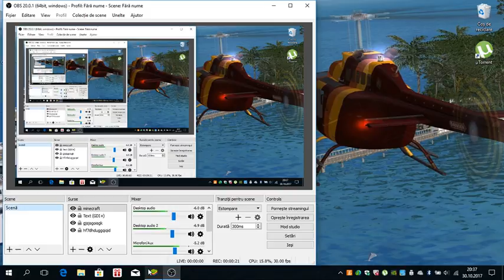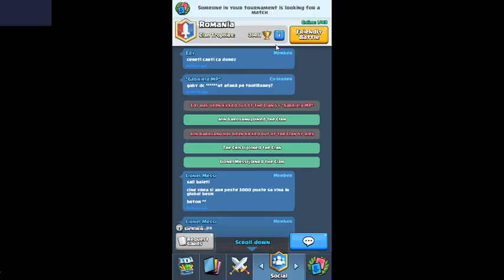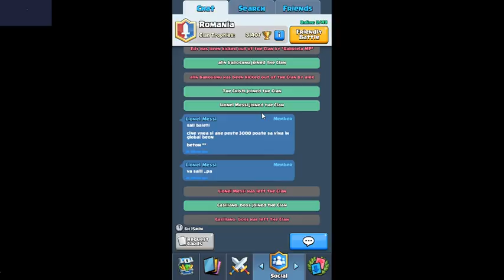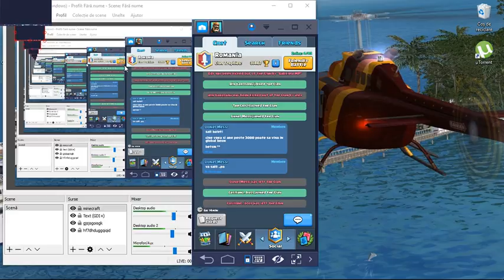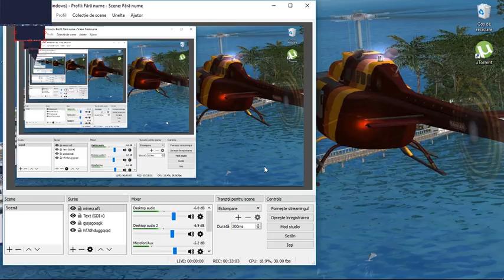clash royale ep#4 denis bandit